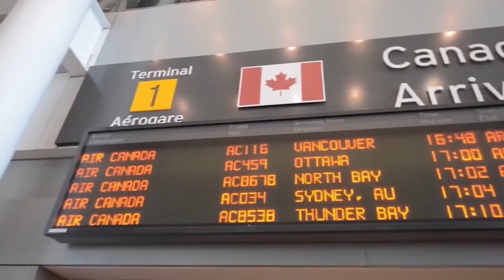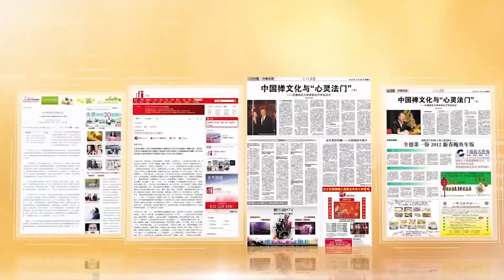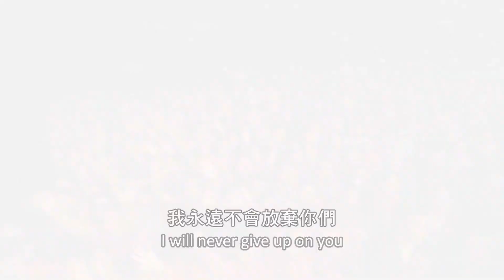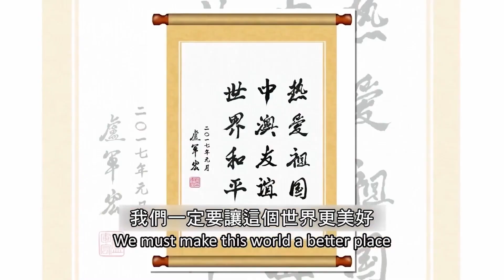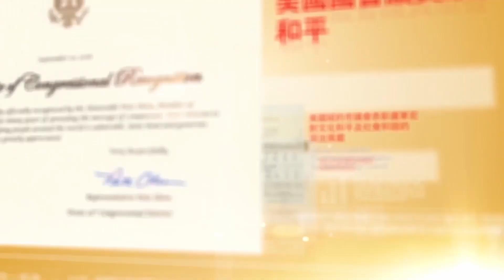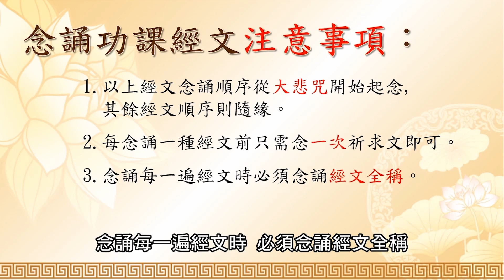【访谈分享】佛学会访谈 07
👉 “Guan Yin Citta Dharma Door encourages people to recite Buddhist scriptures, practise life liberation and make great vows to help more people”